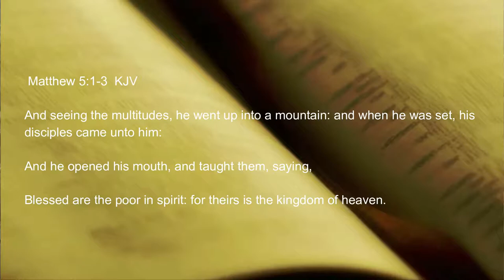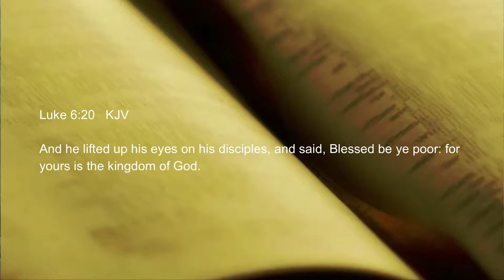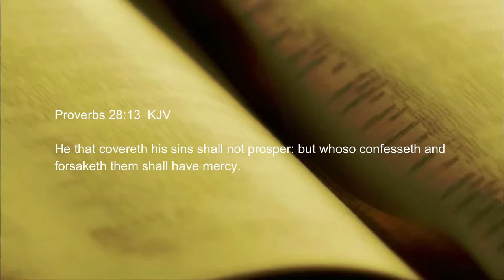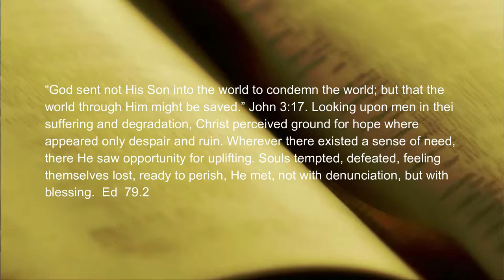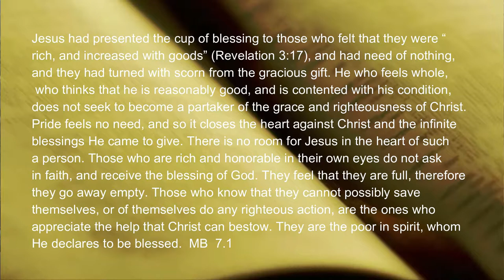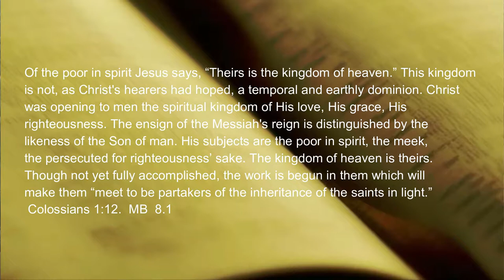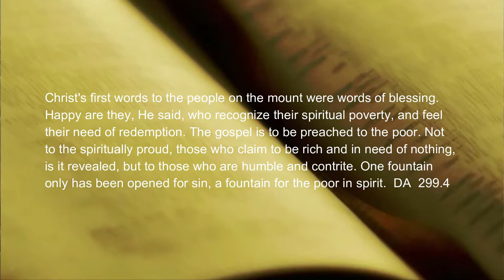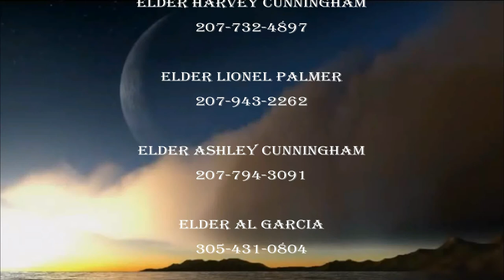Sermon by Elder Lionel Palmer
The Seventh-day Adventist Church is a mainstream Protestant church with approximately 19 million members worldwide, including more than one million members in North America.